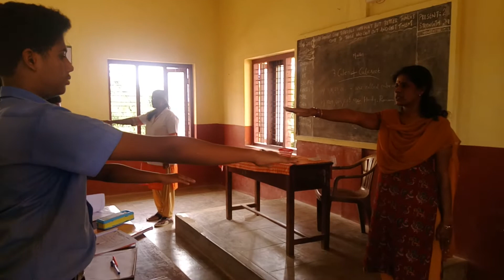International anti-drugs day Pledge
At Gurukulam Public School, venginissery